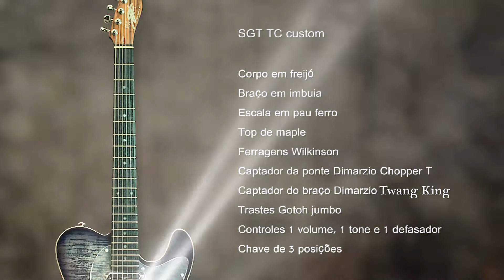Demo da Guitarra SGT TC Standard com Diogo Mafra - SGT GUITARS